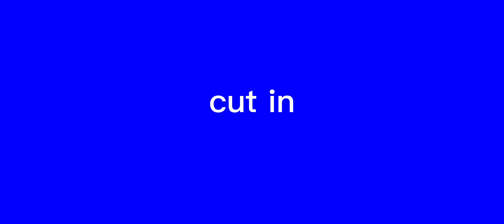mepforstar IM FINALLY DONE